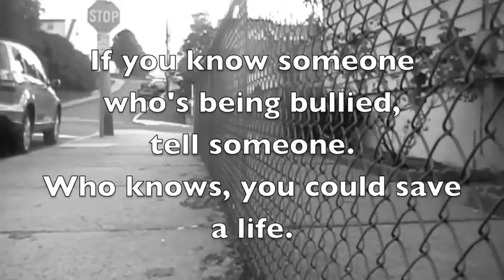Anti-Bullying Ad "They Were Just Ordinary Kids"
"Suicide is permanent solution to a temporary problem"
This for all the people who were bullied and died because of it.  Especially to Ryan Patrick Halligan (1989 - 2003), also to Derek Lagos who died 1 week later after this video was posted.